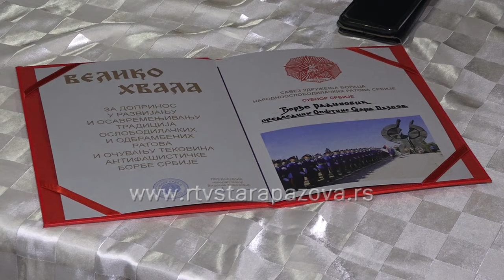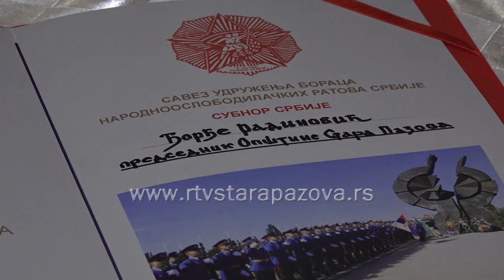Svecana sednica SUBNOR a u Podunavlju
Sinoć je u lovačkom domu u Starim Banovcima održana godišnja skupština SUBNOR-a Podunavlje na kojoj su pored predstavnika boračkih organizacija i duštvenog, privrednog i političkog života opštine Stara Pazova, prisustvovao i predsednik opštine Đorđe Radinović sa specijalnim gostom pukovnikom u penziji Veselinom Šljivančaninom.